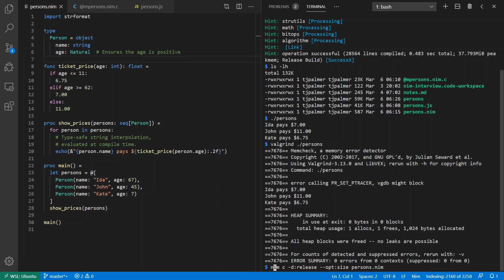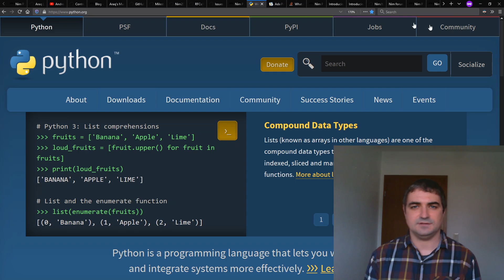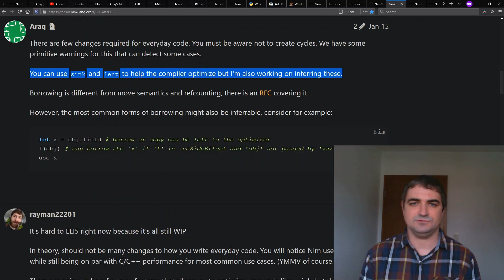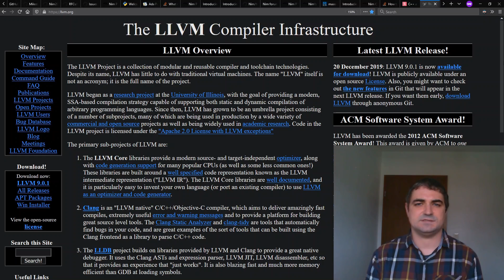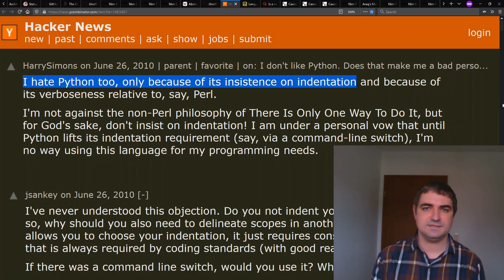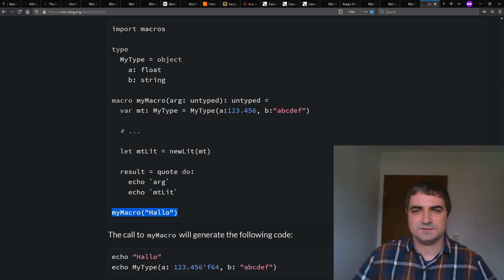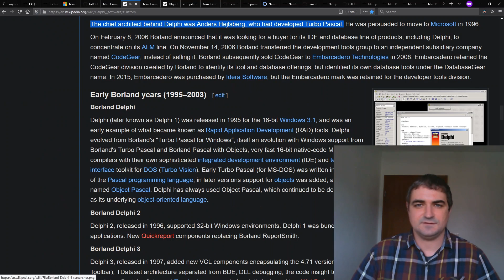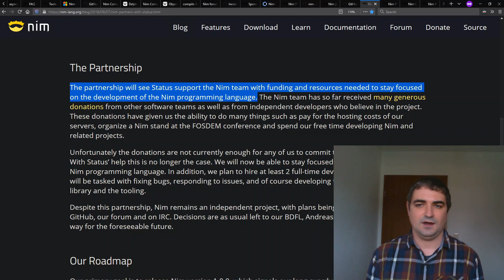Interview with Nim language creator Andreas Rumpf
Nim is a statically typed compiled systems programming language that aims to be efficient, expressive, and elegant. Andreas Rumpf is Nim's inventor and lead developer.